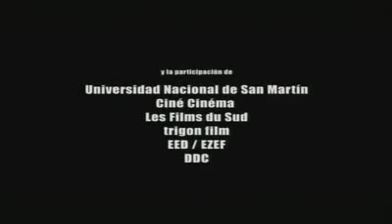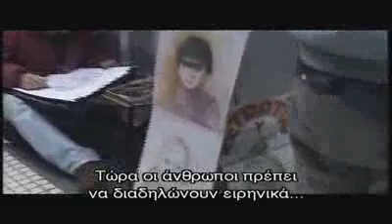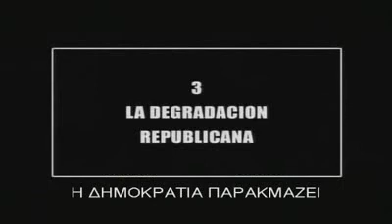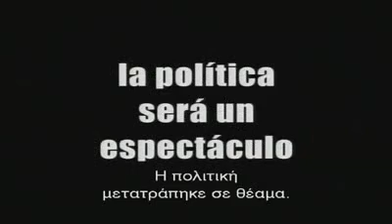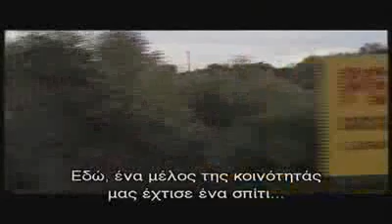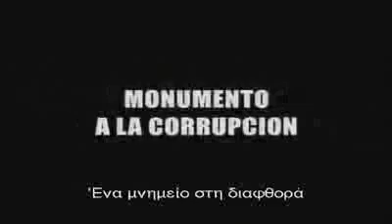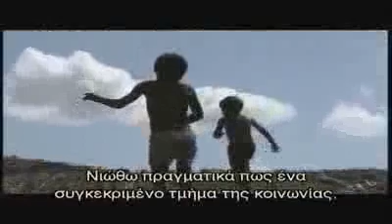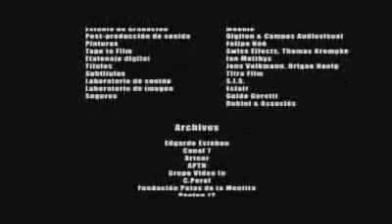Δ Ν Τ Αργεντινή